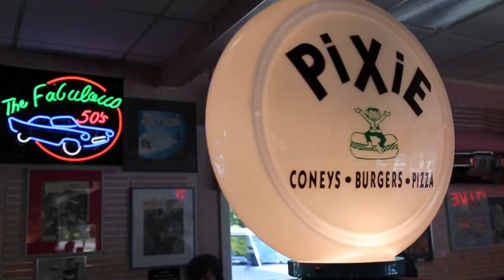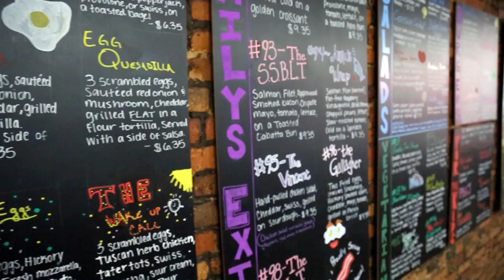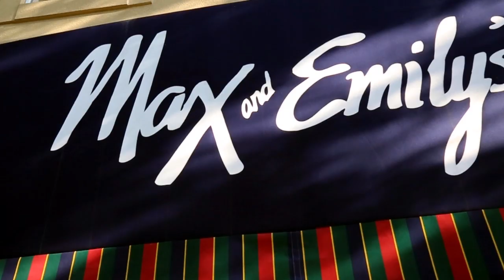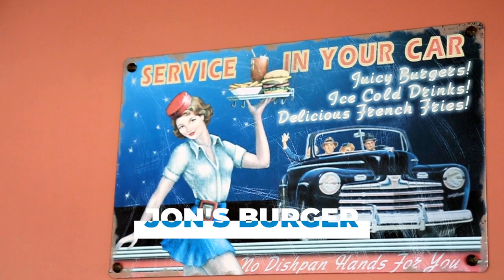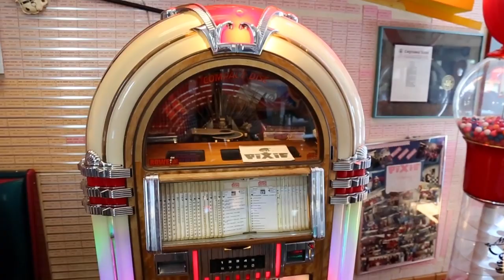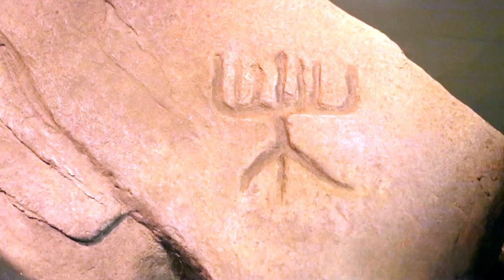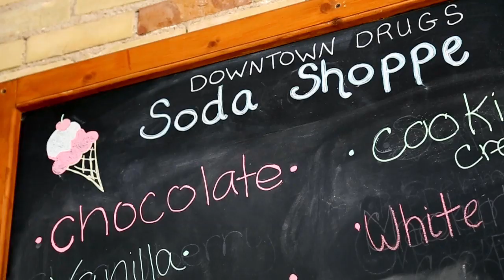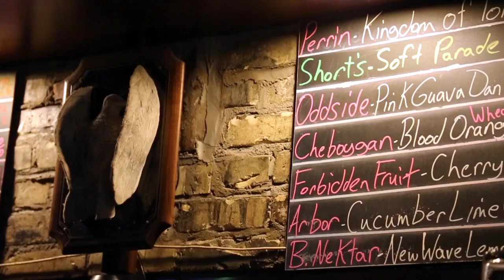Michigan's Best Day exploring the home of Central Michigan University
MLive.com's John Gonzalez and Amy Sherman head to Mt. Pleasant to show you the best way to spend the day around the home of Central Michigan University.